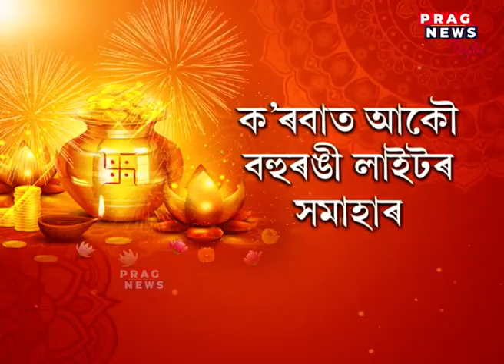Guwahati gears up for Dhanteras and the festival of light, Diwali